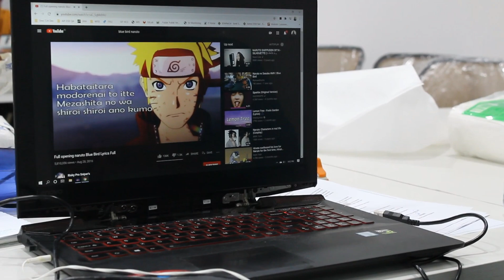ANAK PADUAN SUARA GUE TANTANG NYANYI LAGU ANIME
Artist: the original music is not mine in anyway. This song was originally performed by Ikimono-gakari.

Anime: The anime video used in this video belongs to Naruto Shippuden. I take no credits for the anime.